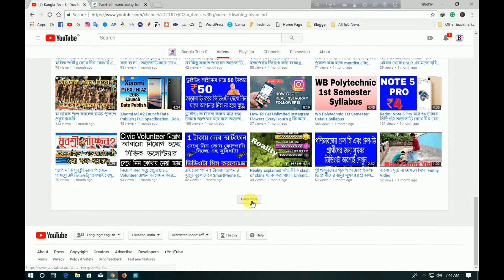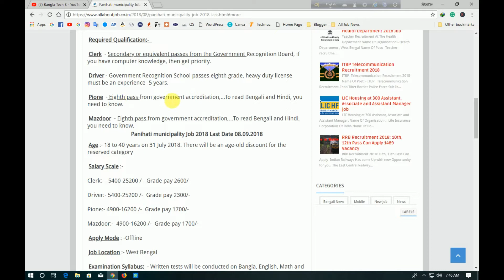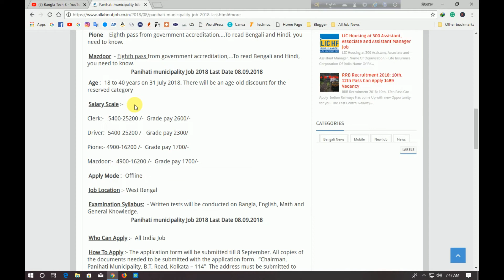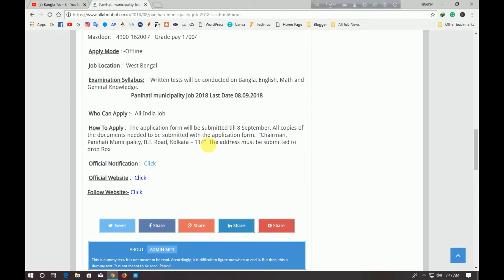এই MUNICIPALITY প্রচুর কর্মী নিয়োগ করবে অষ্টম পাশে || তাড়াতাড়ি আবেদন করুন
Banglatechs